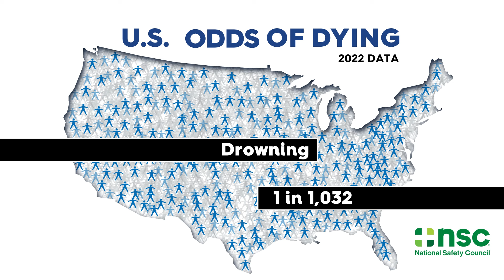What are the odds? Learn your odds of dying from different causes in the U.S. (2022 Data)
Get the data you need to beat the odds. Learn your odds of dying from different causes. Data is from 2022.

NSC Injury Facts is the complete reference source for safety statistics.